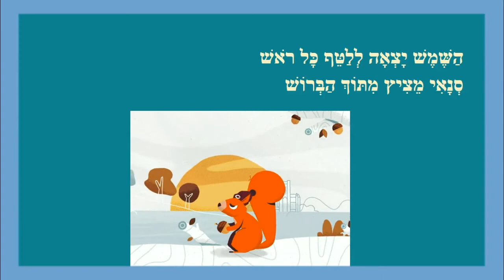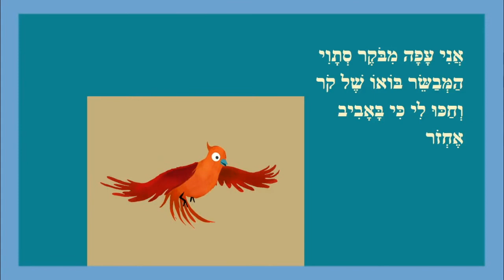הציפור הנודדת - סיפור סתיו לילדים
הציפור הנודדת -סיפור ילדים
כותבת יוצרת: ריקי זקן
הִתְעוֹרְרָה צִיפּוֹר שִׁיר לְבֹקֶר סְתָוִי
מָתְחָה כָּנָף חִיְּכָה חִיּוּךְ לְבָבִי